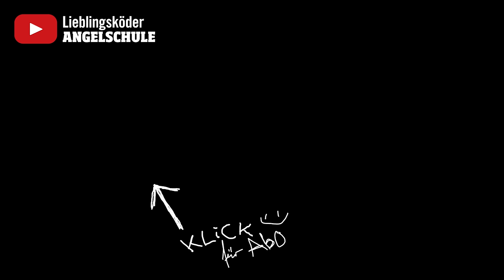HECHTANGELN – die 5 wichtigsten Tipps zum Fangerfolg ✅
Hecht fangen? Kein Problem! ✅ So fängst du deinen ersten Hecht beim Angeln mit dem Gummifisch. Wir zeigen euch die Grundlagen zum Hechtangeln und die 5 wichtigsten Tipps für euren Fangerfolg.

- - - - - - Hechtangeln im Frühjahr - - - - - -

- - - - - - Lieblingsköder Playlisten - - - - - -